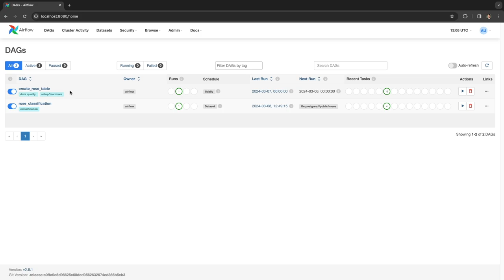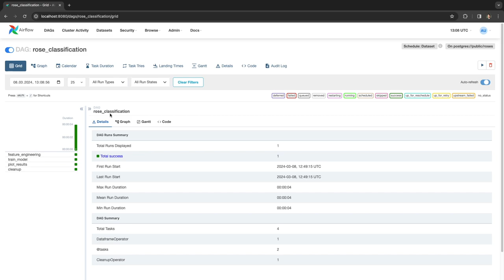Infrastructure Airflow use case